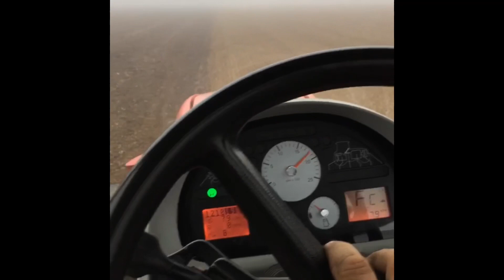Clips from harvest and ploughing season 2020